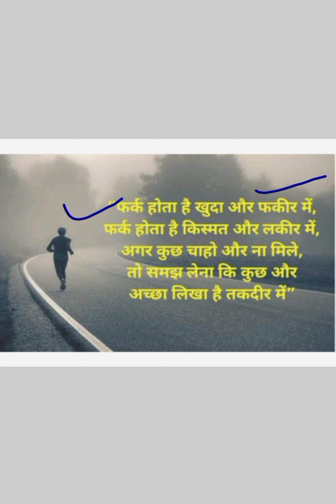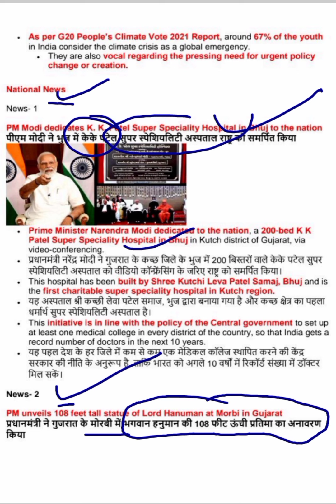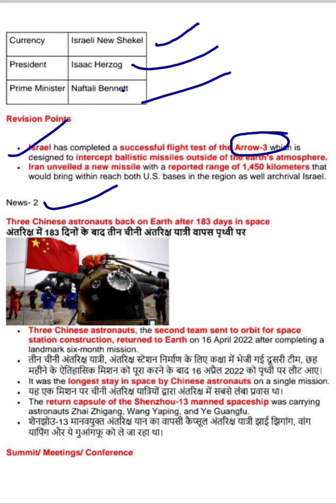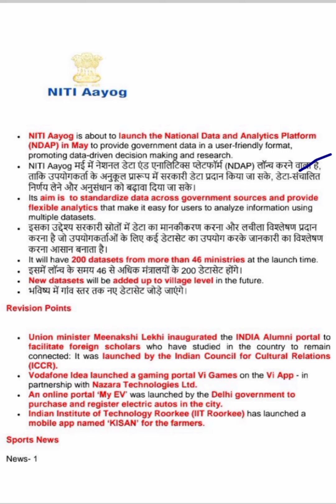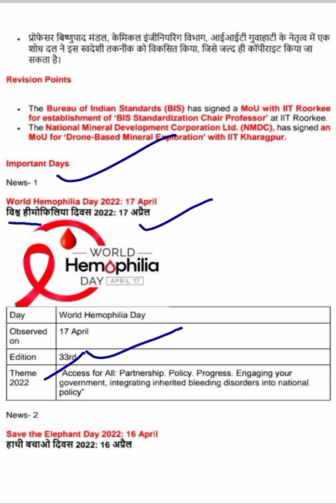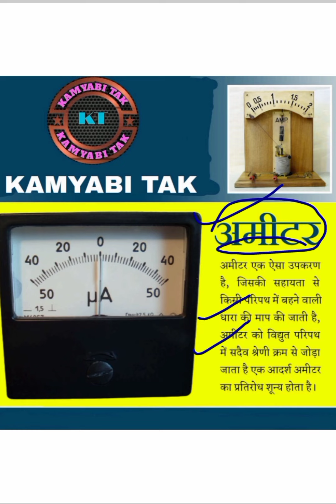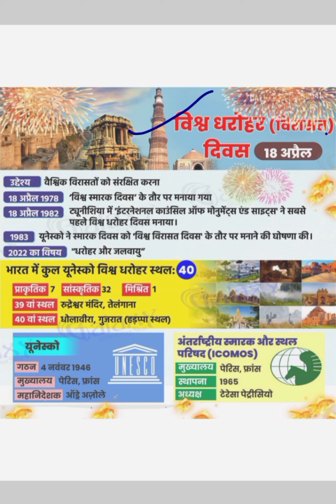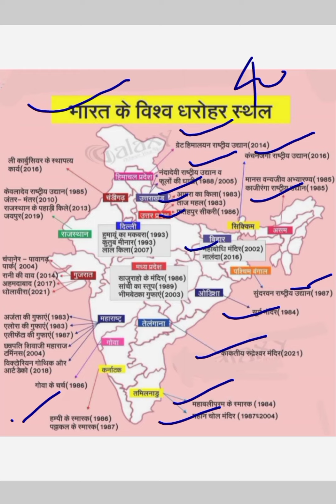19April |Dailly Current Affairs 96||संभावित Questions |For All Exam Sunil Kumar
19April |Dailly Current Affairs 96||संभावित Questions |For All Exam Sunil Kumar